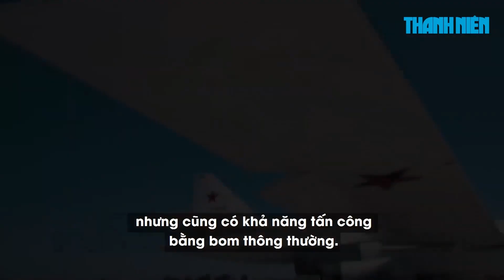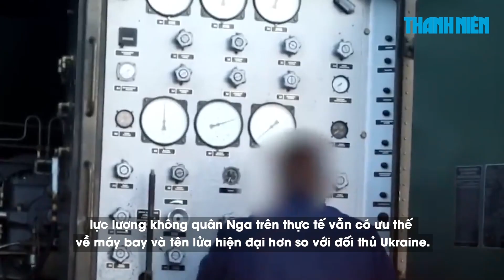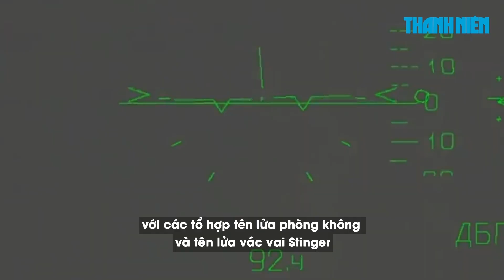Xem nhanh: Ukraine nói hạ hết UAV, dự báo Nga sắp hết tên lửa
Không quân Ukraine tuyên bố đã “bắn rơi toàn bộ 39 UAV tự sát của Nga" tham gia vụ tập kích rạng sáng 2.1.2023.

00:00 Trailer
00:25 Tình báo Ukraine: Nga chỉ còn đủ tên lửa cho 2 cuộc tấn công lớn
03:18 Những người lính Ukraine đón năm mới ở vùng tiền tuyến
05:46 Cựu chỉ huy Ukraine: Kyiv có kế hoạch cho nổ đập ở sông Dnieper
09:05 Nga tăng cường hàng không chiến lược với phiên bản nâng cấp của máy bay Tu-22M3
10:58 Dù mờ nhạt trên chiến trường, không quân Nga vẫn chiếm ưu thế
14:06 Triều Tiên giới thiệu hỏa tiễn khổng lồ, ông Kim Jong-un muốn có tên lửa đạn đạo liên lục địa mới

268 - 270 Nguyễn Đình Chiểu, Phường Võ Thị Sáu, quận 3, TP HCM